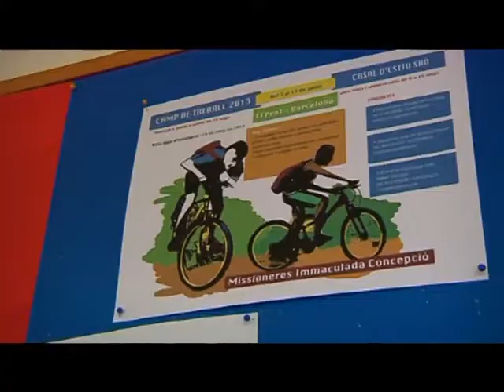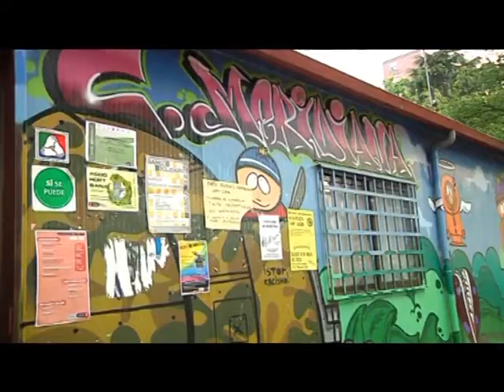XIV Premis Nou Barris - Encarna Luna Maguilla, una vida dedicada al barri